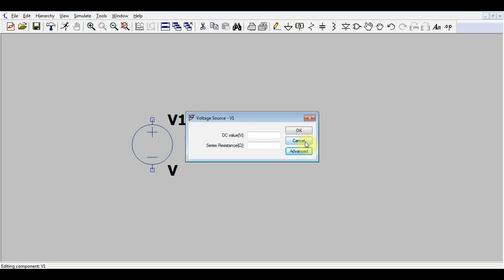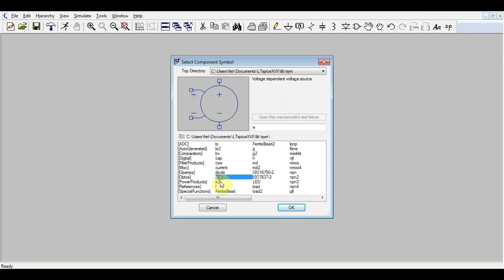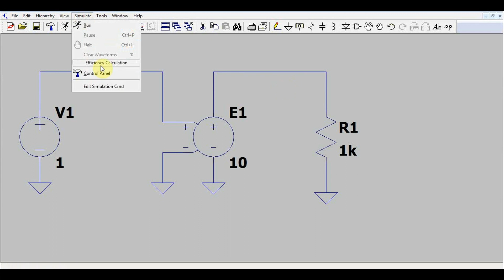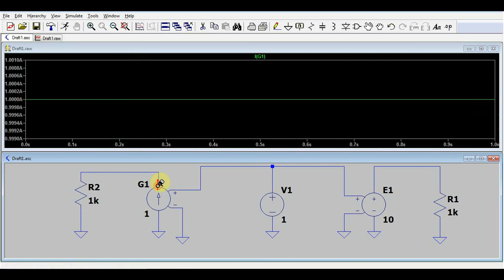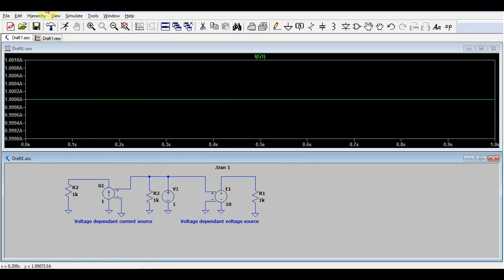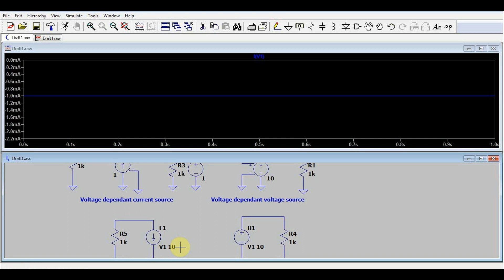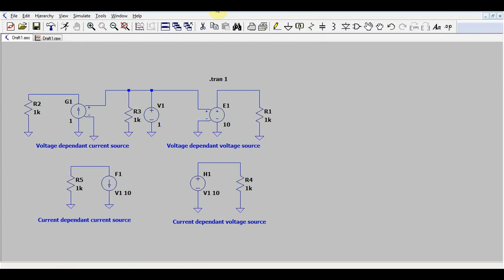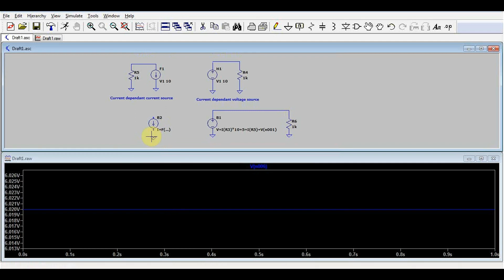LTspice tutorial - Ep7 Dependent voltage and current sources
In this tutorial video I take a look at dependent voltage and current sources in LTspice. I show the various types, how they work, and make a short example with each one. What are these things good for? well modeling complicated circuits in a simple way and also putting different ideas to test inside the circuit.

If you want to support the creation of more and better videos you can